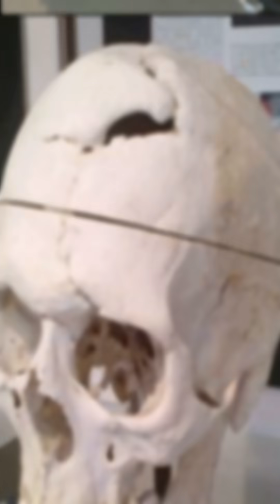A rod went through his skull… and he WALKED away 😱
In 1848, Phineas Gage survived a horrific accident — a 1.1-meter iron rod shot through his skull and out the top of his head… and he lived.

But the real shock? He didn’t just survive — his personality completely changed. This bizarre accident helped scientists understand how the brain works, especially the role of the frontal lobe in emotion and decision-making.

🎯 Would YOU survive this?